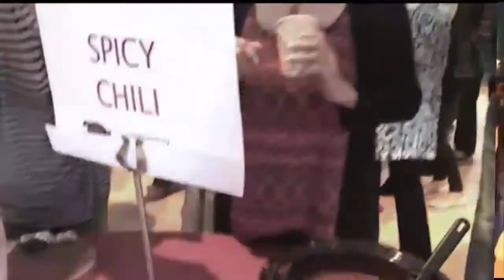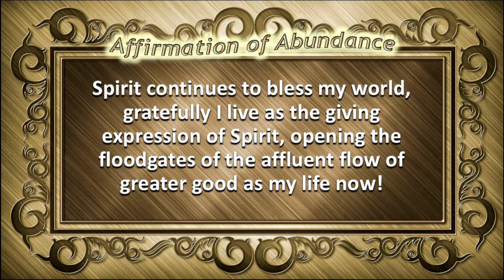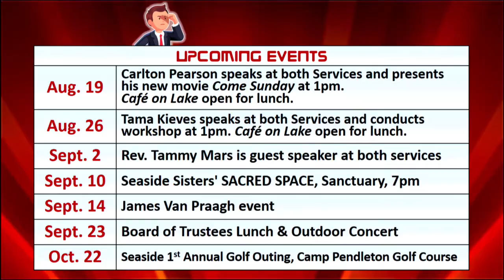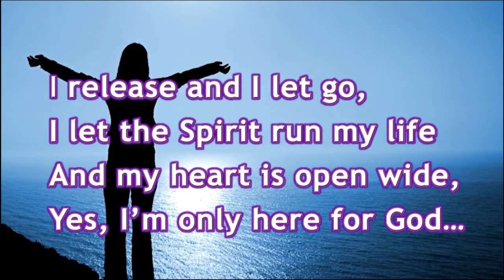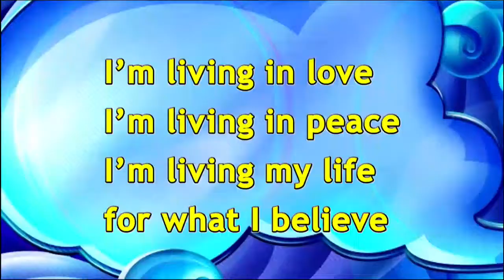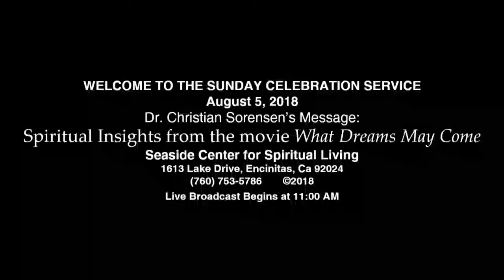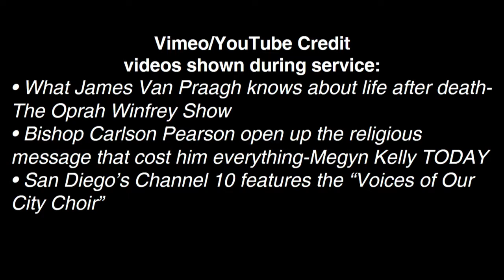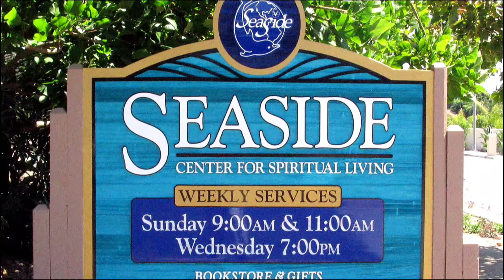8-5-18 Spiritual Insights from What Dreams May Come, Rev. Christian Sorensen, D.D.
Join us as our Spiritual Leader, Rev. Dr. Christian Sorensen, brings us to a deeper understanding of the spiritual insights hidden within the movie, "What Dreams May Come."